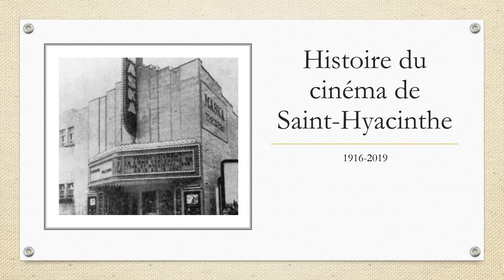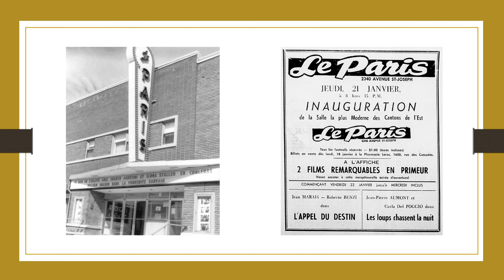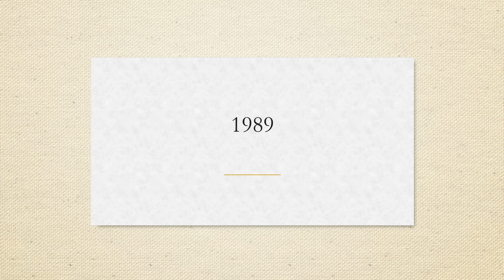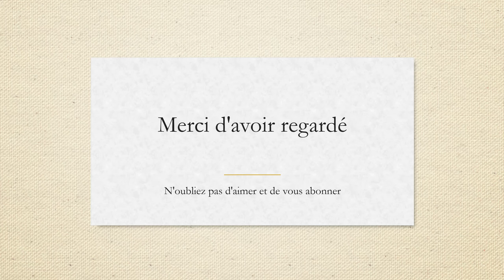Histoire du cinéma de Saint Hyacinthe